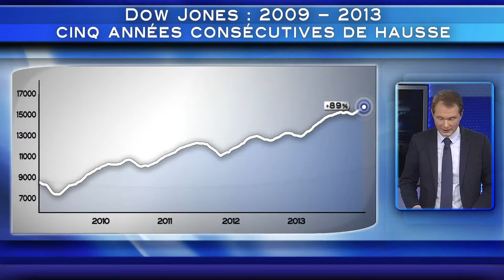La Bourse peut-elle encore monter après cinq ans de hausse à Wall Street ?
Les arbres peuvent-ils monter jusqu'au ciel ? Wall Street vient d'enregistrer sa 5e année de hausse consécutive. Peut-on raisonnablement espérer une nouvelle avancée du Dow Jones et du S&P 500 ? Une question d'importance dans la mesure où la bourse US continue à imprimer la tendance des deux côté de l'Atlantique. David Pastel, Président de Pastel & Associés donne son sentiment à Vincent Bezault sur le plateau de Sicavonline.